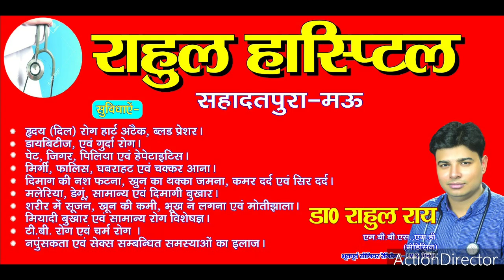मऊ- कोरोना, मुसलमान, जमात और FIR पर SP का बड़ा बयान। Marina Sandesh